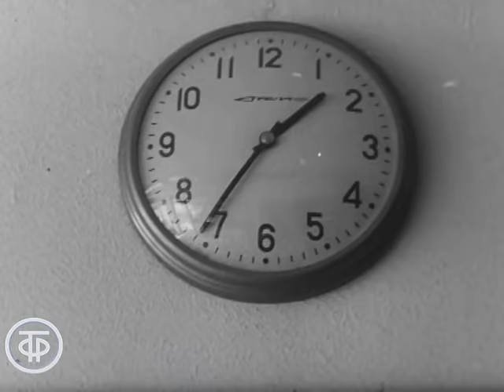Мария Кодряну "День на двоих" (1971)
Марина Кодряну "День на двоих"

День на двоих
Исполнитель: Кодряну Мария (вокал, Молдавия)
Композитор: Акульшин Валентин
Автор слов: Рябинин Михаил

Фрагмент фильма-концерта "Только для вас"
ТОЭкран 1971